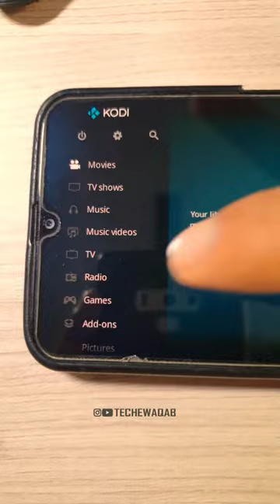KODI app Setup for IPTV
I make videos about technology in this channel. This video is Shot on Samsung galaxy note 9.